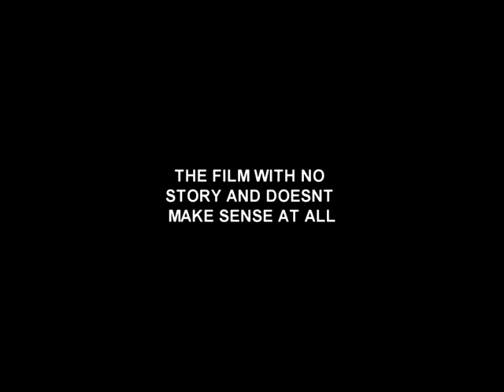Oscar winning Drama - The film Official Trailer 2013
Oscar winning film Directed and wirtten by Ian Adams.